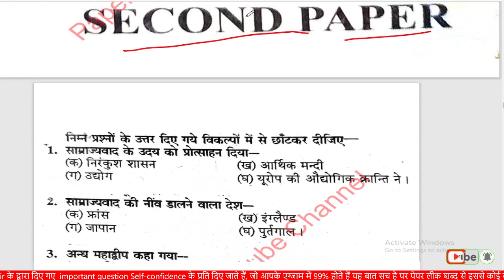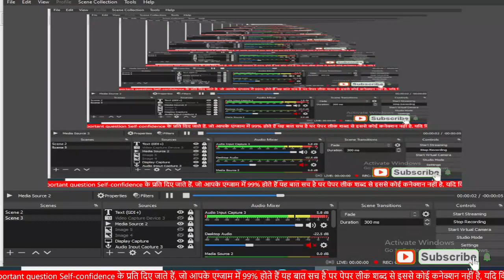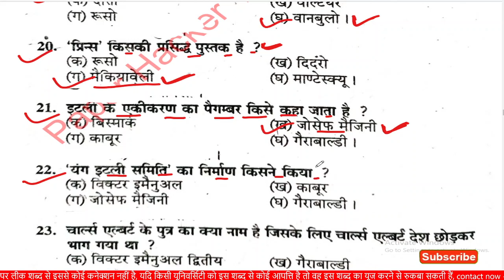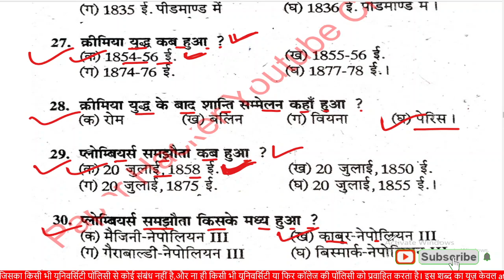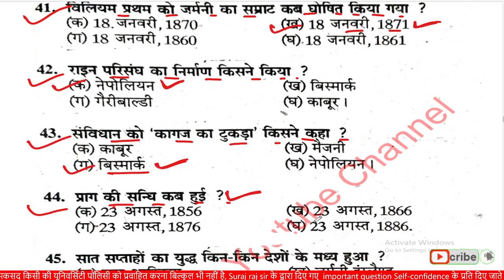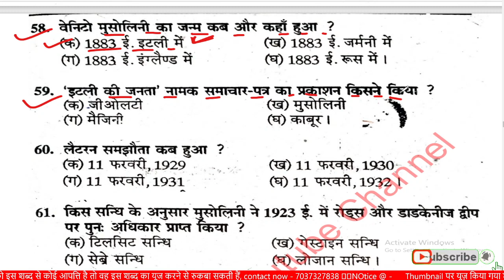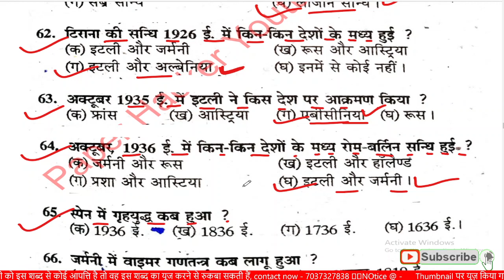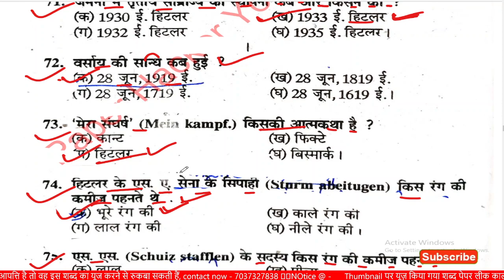BA 3rd year History 2nd paper Objective Question 2022 में आने वाले प्रश्न, #1